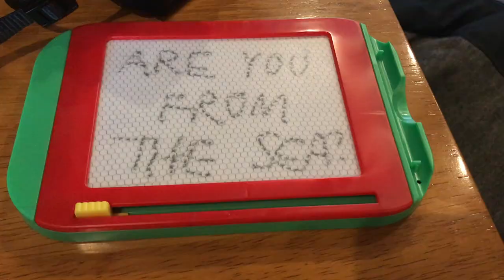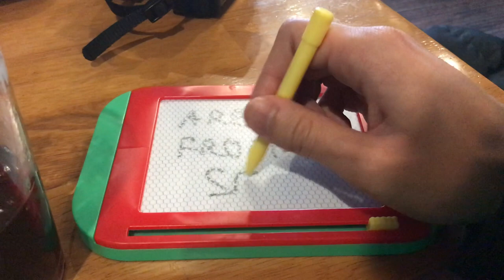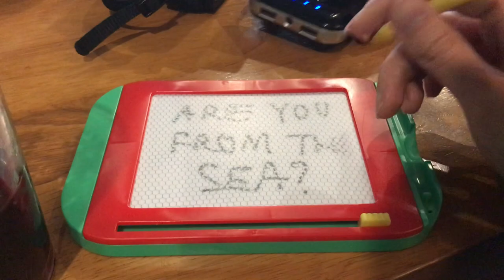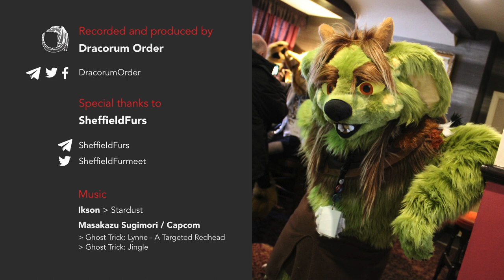Furrealism: SheffieldFurs | Feb 2020 #1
It's a weekend of fun at SheffieldFurs. In part 1, the furries take to The Dog & Partridge for some quizzing, and fursuiting antics. There's an ongoing fight over the crown too!

Special thanks to Latimer for accompanying me over that weekend.

This was filmed on Saturday 29 February 2020.

Ikson: Stardust
Masakazu Sugimori / Capcom: Ghost Trick: Lynne - A Targeted Redhead; Jingle